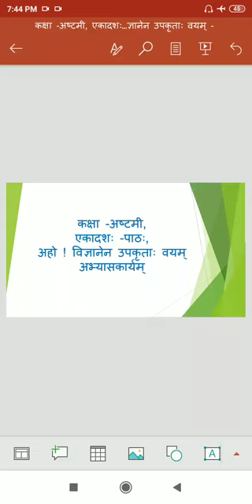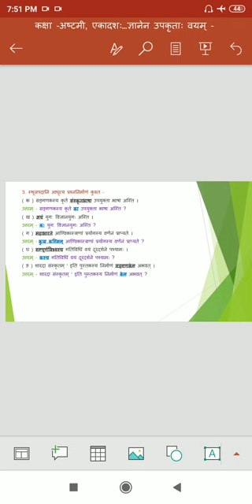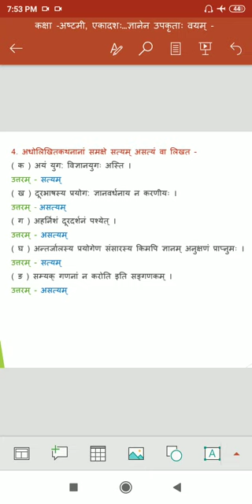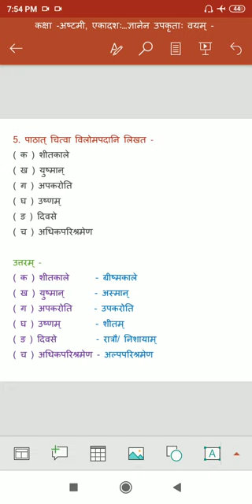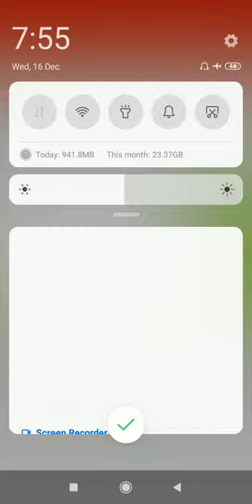अहो! विज्ञानेन उपकृताः वयम्, 8th class,11th lesson,कक्षा -अष्टमी, एकादशःपाठः, अभ्यासकार्यम्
शारदा संस्कृतम् भाग-3 (8th class)

1st lesson

2nd lesson

3rd lesson

4th lesson

5th lesson

6th lesson

7th lesson

8th lesson

9th lesson

10th lesson

11th lesson

12th lesson

13th lesson

विज्ञान से सम्बन्धित पाठ है । इस का प्रयोग करने से फायदे और नुकसान